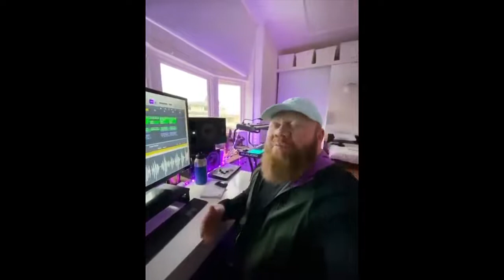He's got the whole world - Fiji born various artists for COVID-19, Laisa Vulakoro, Georgina Ledua..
Featuring -

Paulini Curuenavuli, Laisiasa Utovou, Laisa Vulakoro, Georgina Ledua, Knox Kalounisiga, Sassy, Aggie Vakaloloma, Kiti Niumataiwalu, Savuto, Eroni Dina, Elena Baravilala, Pau Koroituicakau, Ilisavani Cava, Vilisi Nuqa, Lesaa, Romulo Leweniqila and many more.